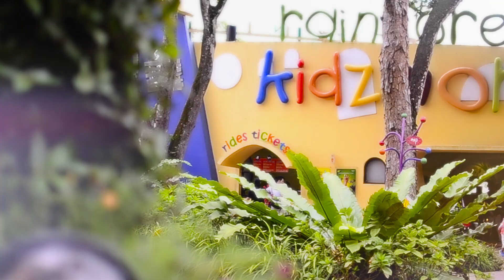Murali & Sangeetha Proposal 18 Dec 12 (Cinematic Video FHD)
Murali & Sangeetha  Proposal @Singapore Zoo.
18 Dec 2012 @ 1100hrs.
Please select manually to FHD Quality if it's in Auto mode.